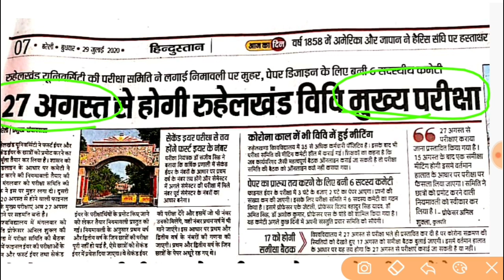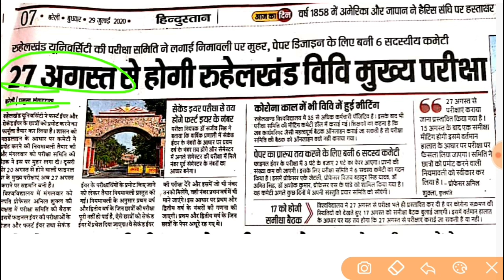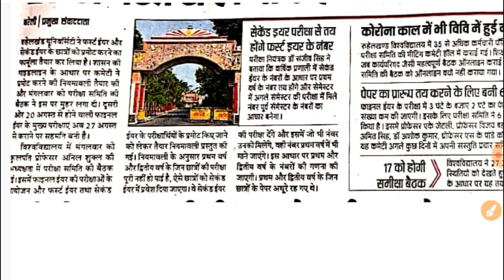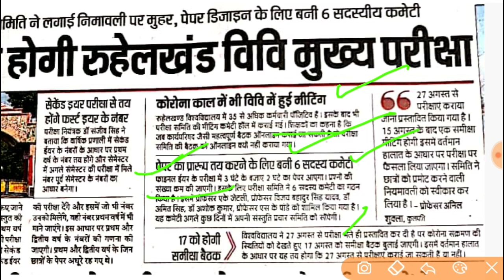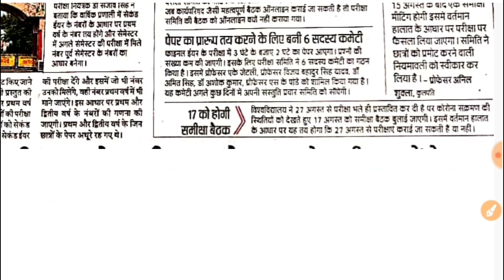MJPRU today news, MJPRU notice 29/07/2020, B.A, B.sc, M.A, M.Com, M.sc, All ,MJPRU, MJPRU exam 2020